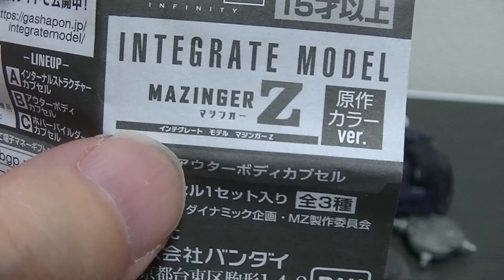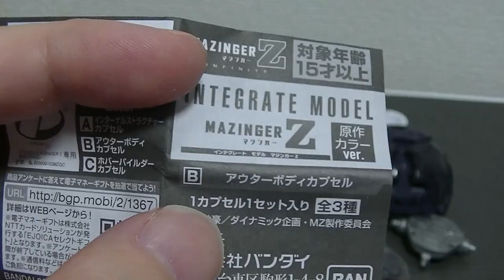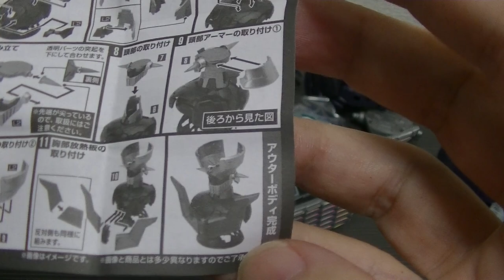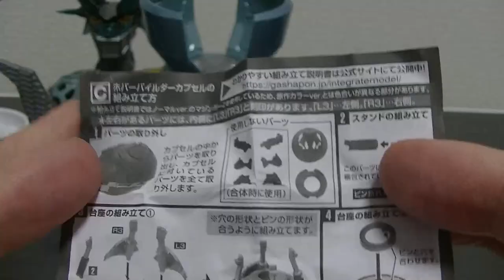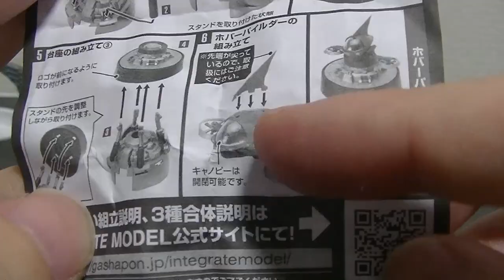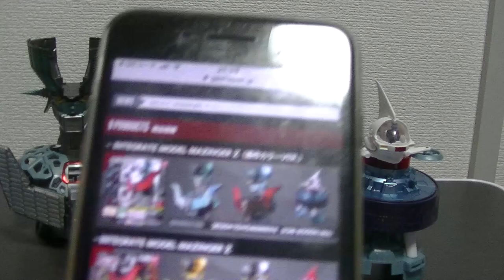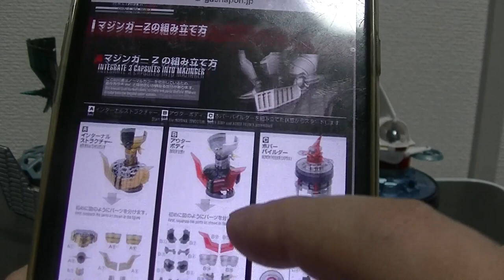ガチャガチャの景品に見えない！ マジンガーZ インテグレートモデル 原作カラーVer 全3種を紹介 組み立てもしていきます！